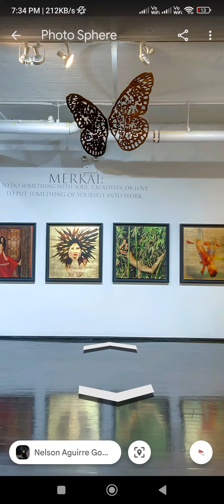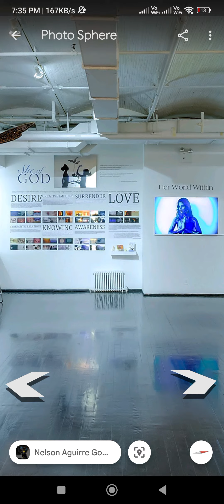google map / google maps / google earth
google maps / google earth studio India  /
google earth / google map /

google map
google earth
google maps
google mapping
google pay
google use

Cursed Thomas ls In Control
Richest Countries in the World
Guess the logo in 5 second|70 famous log
Majora's Mask Moon Falling in Buernos Aires
MAZE [3 Minute Timer)
world's largest plug on google maps
Declaration of Philippine Independence 1898
i found a bus in real life on Google maps
Diesel TRAINS in INDIA | Powerful WDP4D
Tornado siren Sparta Y2K Remix
Nintendo Switch click over 1 MILLION times
Flags With No Gravitation (Falling Flags)
CountryBalls -History of Asia
Titanic Sinking With Burger King Song
Making Coffee
9l found giant A very Sonic on Google map
Plane Crashes With Dummies 12 - Beam
Paper Flags Animation | Fun With Flags
Cartoon Cat Answers The Door To Random
google map / google earth / google maps
Backroonms level 188 and level 0 on google
China and USA bullying school Funny
I found giant chocolate
MOON IMPACT► First person view
on google
found Giant Shuttlecock s on Google map
chocolate Google Earth
We found the backrooms...
World's Largest Shoes Found On Google Ear
google maps/ google earth / google map
Venus outro
The Backrooms Waterpark (Found Footage)
Anaconda snake in real life A short film

google maps
asmr lick lens
google
google google
google india
google map
google maps 2024
map song
maps
maps google
naruto Song

amrit bharat
arp fishing
cat videos
chips
cricket shorts
i20 active
jesse rutherford
kannada song
math
naruto
navy
nba youngboy
niharika nm
paper fataka
radha krishna
rainbow parachute
shorts
skibidi toilet
techno gamerz
thomas shelby
tipi tipi chappa chappa song
wanderers hub